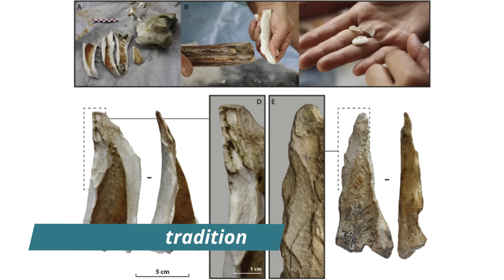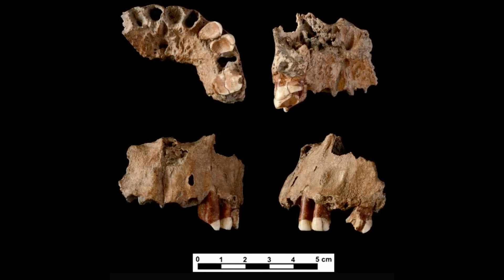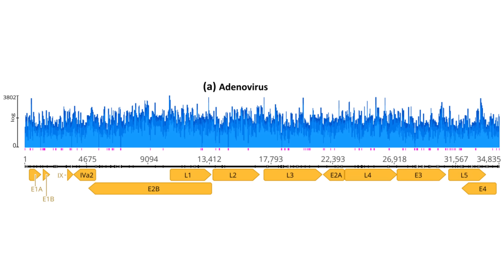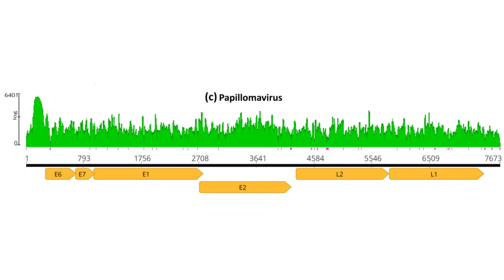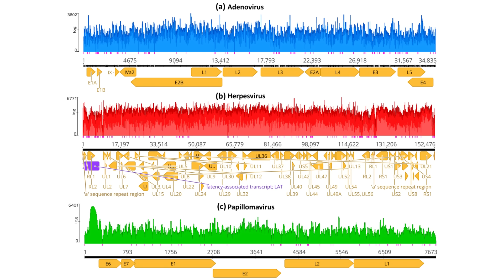Oldest Human Viruses EVER Discovered In Ancient Neanderthal DNA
Did Ancient Viruses Help Wipe Out the Neanderthals? New DNA Discovery Sheds Light

For decades, scientists have puzzled over the mysterious extinction of the Neanderthals—our closest evolutionary cousins. They survived for over 300,000 years, yet vanished roughly 40,000 years ago, shortly after the arrival of Homo sapiens in Eurasia. Now, groundbreaking new research may offer a vital clue.

In this documentary, we explore an astonishing scientific breakthrough: the discovery of ancient viral DNA in 50,000-year-old Neanderthal remains from Chagyrskaya Cave in Siberia. For the first time, researchers have recovered direct molecular evidence of three modern virus families—adenovirus, herpesvirus, and papillomavirus—within fossilized Neanderthal bones. These viruses, still circulating in human populations today, could have been introduced by early Homo sapiens, wreaking havoc on Neanderthals who had no prior exposure or immunity.

This finding breathes new life into the long-debated "pathogen hypothesis," which suggests that infectious diseases may have played a significant role in the Neanderthals’ decline. Could viruses have tipped the balance at a crucial moment of climate stress, resource competition, and contact with modern humans? What does this mean for our understanding of ancient human disease, evolution, and survival?

Join us as we delve deep into this extraordinary research, explore its implications for paleovirology and human history, and ask the most important question of all: could viruses have been silent killers at the dawn of modern humanity?